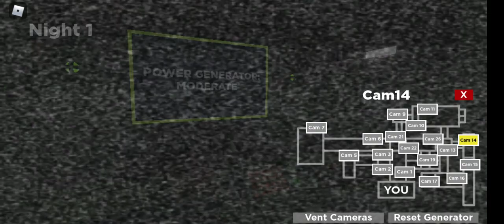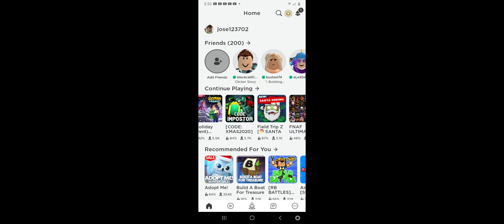jose LIFE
SID JOSE